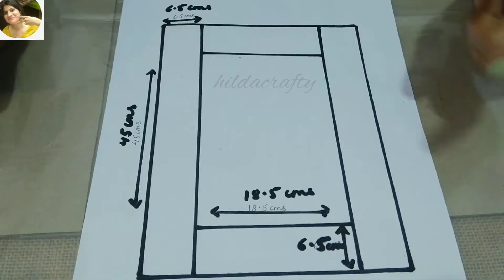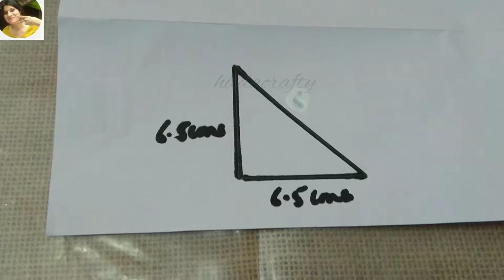वाल माउंट प्लांट शेल्फ/कार्डबोर्ड का बेहतरीन उपयोग/कार्डबोर्ड/क्राफ्ट विथ वेस्ट/वाल पुट्टी क्राफ्ट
वाल माउंट प्लांट शेल्फ
कार्डबोर्ड का बेहतरीन उपयोग
कार्डबोर्ड क्राफ्ट
क्राफ्ट  विथ वेस्ट
वाल पुट्टी क्राफ्ट
Low Cost Craft
Wall Mount Plant Shelf
Cardboard Craft
Cardboard Craft Wall Hanging
Wall Putty Craft
Best With Waste

Hello everyone 💖
In today's video I am going to show you how to make a Wall Mount Plant Frame using waste cardboard pieces📦. Every house has waste cardboard pieces or boxes and we can turn these into beautiful wall frames.
Very easy to make these. It will take to time for this project as it needs lot of drying time in between but the end result will surely be worth all the patience.

🎥You can watch my video on 'How to make chalk paint at home' link given below:

💖Items Used For This Project:
💖Wall Putty:

💖Sponge Dabber

💖Masking tape:

💖Artist Painting Brush Set:

💖Precision Knife:

💖LED battery light:

💖Pallet Knife:

💖Paper Cutter:

💖 Fevicryl Acrylic Metallic Colours:

💖Ceramic Miniature Houses:

💖Jutti Ceramic Planter:

💖Drill Machine:

💖Moon Cactus: